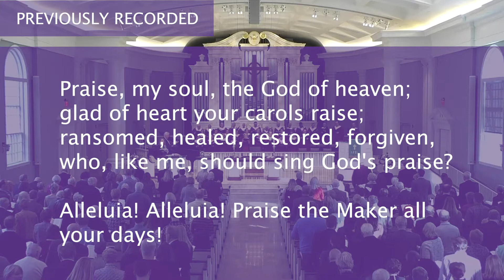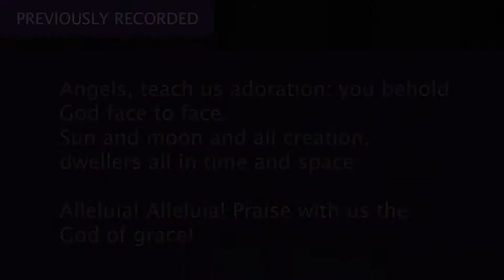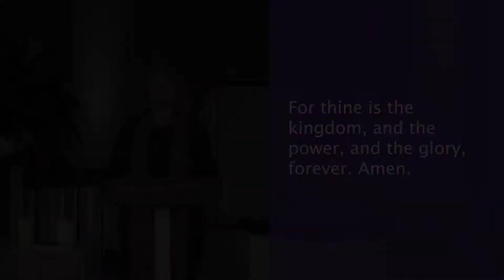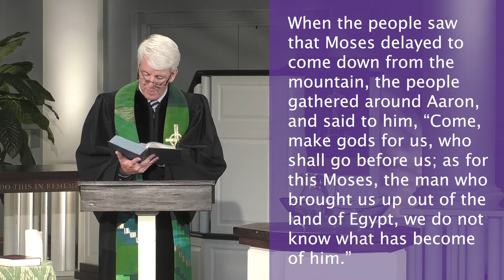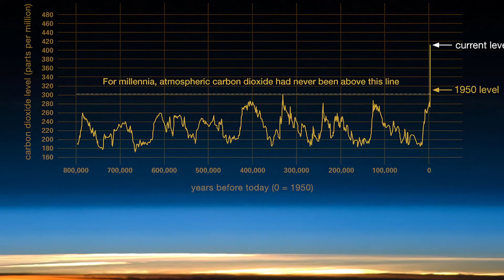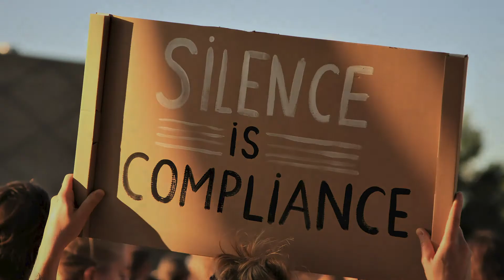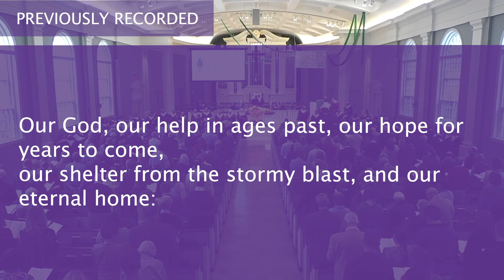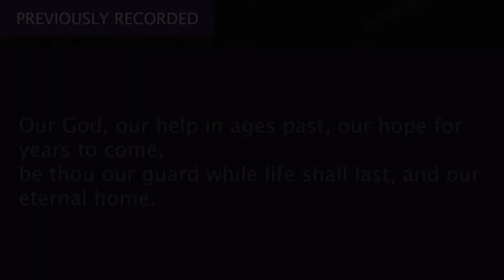62120 Full Service2